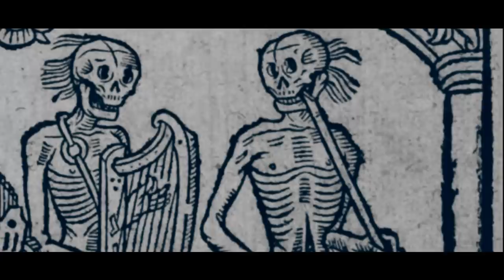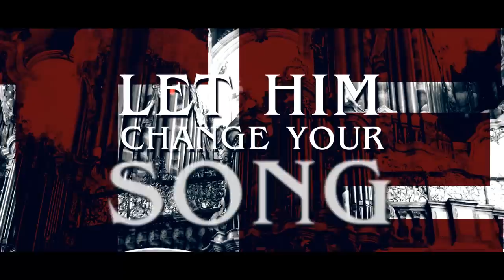Tourniquet - SINISTER SCHERZO - feat. Tim Ripper Owens and Chris Poland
“Sinister Scherzo” – from the upcoming Tourniquet album “Gazing at Medusa”

Words and music by Ted Kirkpatrick

Tim Ripper Owens - lead vocals
Chris Poland – lead guitar
Aaron Guerra – guitar, vocals
Ted Kirkpatrick – drums, bass

Mixed and mastered by Aaron Pace
Produced by Ted Kirkpatrick

1:07 – 1:18 – lead: Guerra
3:03 – 4:25 – lead: Poland
4:27 – 4:45 – lead: Guerra
4:46 – 5:07 – lead: Poland

SINISTER SCHERZO

The world dances tuned to a dark macabre beat
Pulsating rhythm of war in the streets
Discordant melody – heart full of apathy
Discordant melody – but meant for unity

Sinister scherzo – the pull of evil is strong
Sinister scherzo – led by its hellbound song

Waking to find that today is the same
Do a quick line for your demons to tame
Losing yourself – motivation is gone
The map of your life - has already been drawn
Discordant melody – hearts full of apathy

Let Him change your song
Change your song
Change your song

Sinister scherzo – let Him change your song

Psalm 40:3 - "And He put a new song in my mouth, a song of praise to our God. Many will see and fear, and will trust in the Lord."